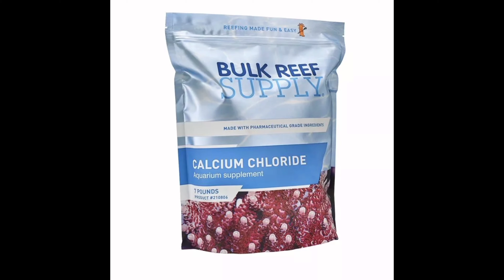Bulk Reef Supply Products in UAE | Green Desert Aquarium|Dubai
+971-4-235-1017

Shop No SS09, Al Talal 7 Building, Al Karama, Dubai
Location: